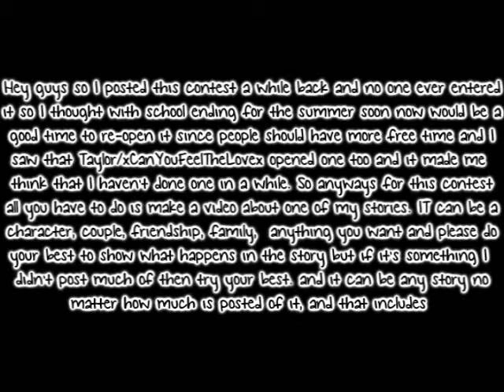CONTEST!!! {PLEASE ENTER!!!} {OPEN!!}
:) Post a link to your entry in the comment section:)